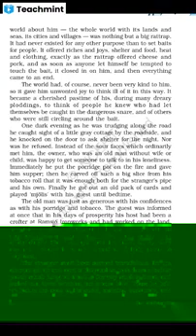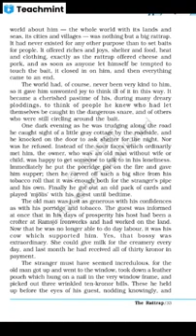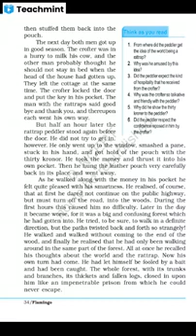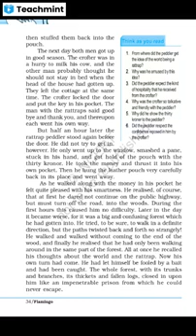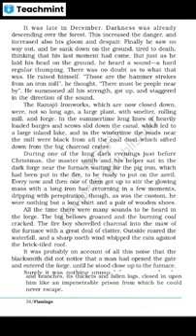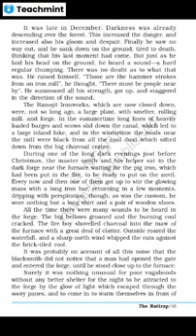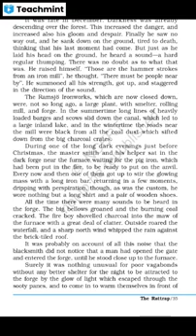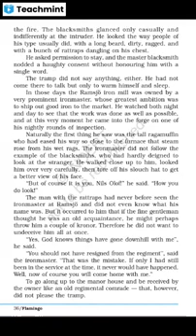Class 12th English Lesson 4 The Rattrap